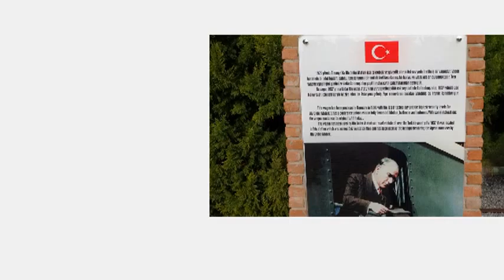トルコ、エジプト１５日間大周遊 24